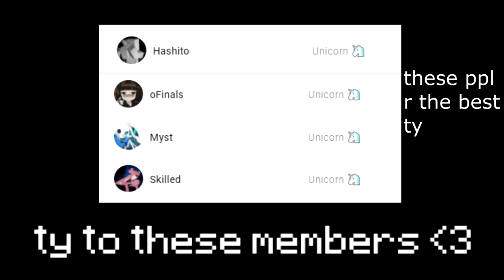flawless games (solo bedwars)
Today we played games of Hypixel Minecraft Solo bedwars and we didn't die once! We didn't even try but back to back games with 0 deaths! Thanks so much for 10k 💖
-OPEN ME FOR MORE SOCIALS-

The IP is mc.hypixel.net

Minecraft Hypixel Solo Bed Wars
Minecraft Hypixel Sky Block
skyblock bedwars

hypixel solo bed wars insane clutch the most insane vixon #2 highest solo FKDR on the board insane games clutches bed wars winstreak hypixel